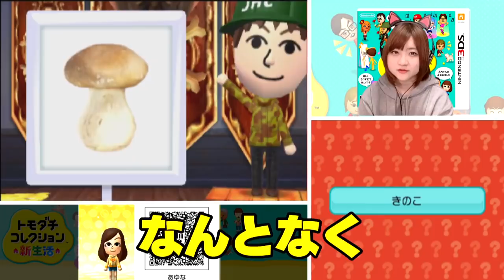【トモダチコレクション新生活】 春は出会いの季節です Part450【トモコレ】